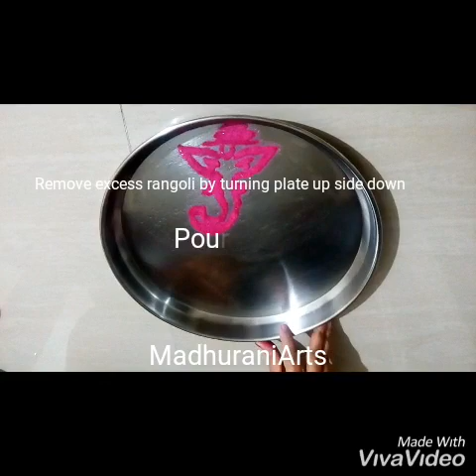Howto make ganesh rangoli on water| above water rangoli under water rangoli at a time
query solve In thisvideo.
above water rangoli designs|
under water rangoli designs pecial